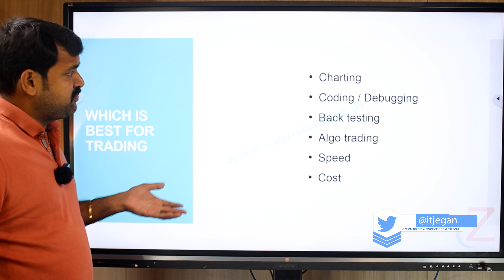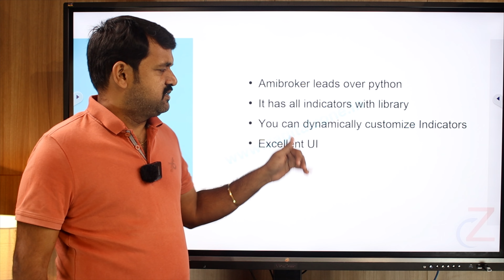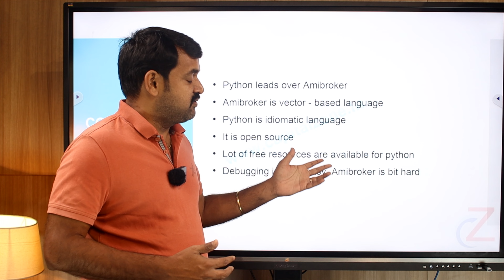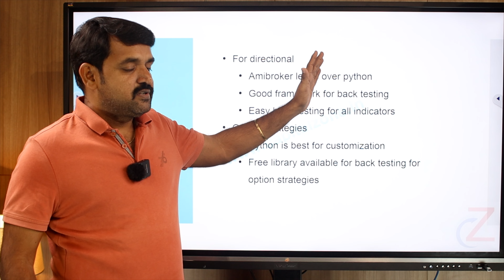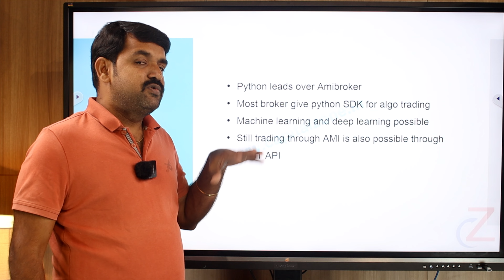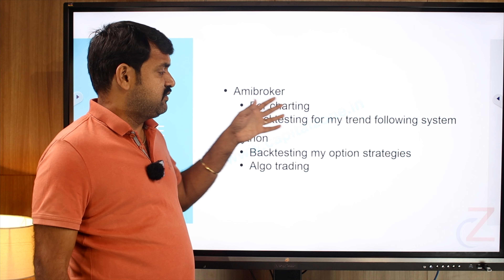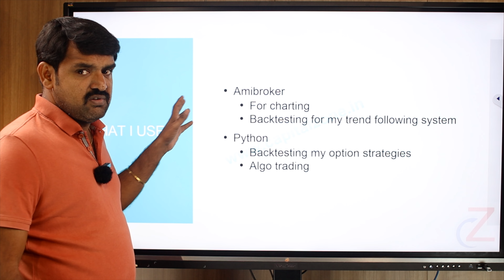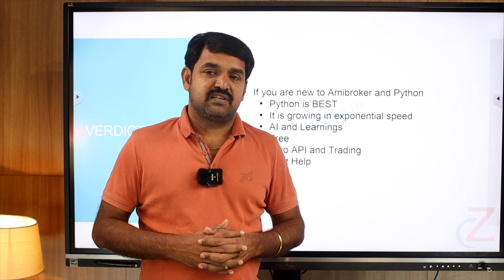Amibroker Vs Python வர்த்தகத்திற்கு எது சிறந்தது? - தமிழில்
Steps for IOS:
1) Download my institute app
2) Enter org code “ekdkd”
3) Access the application

ITJEGAN's In-Class Room Option Trading Workshop at all Metro Cities such as
CHENNAI / BANGALORE / MUMBAI / DELHI / HYDERABAD / KERALA / COIMBATORE